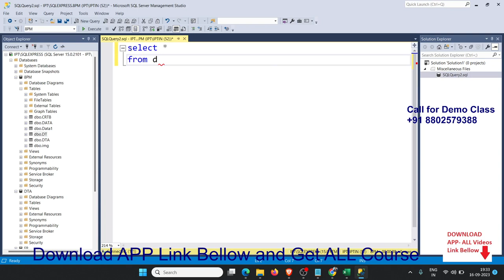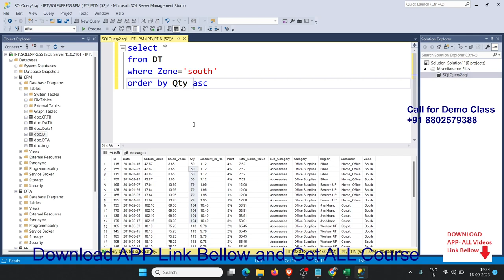SQL SELECT Tutorial| SQL for Beginners